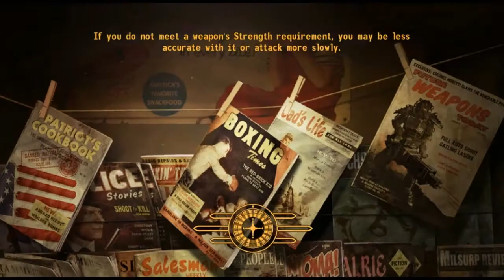Let's Play New Vegas Bounties II Part 4 - Short Fuse - Fallout: New Vegas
Okay, time for a breather. Some psycho Powder Ganger who they don't even want alive shouldn't be too hard a catch.

If I eat my words again this time, I'm running away and coming back wearing Arcade's tesla armor.